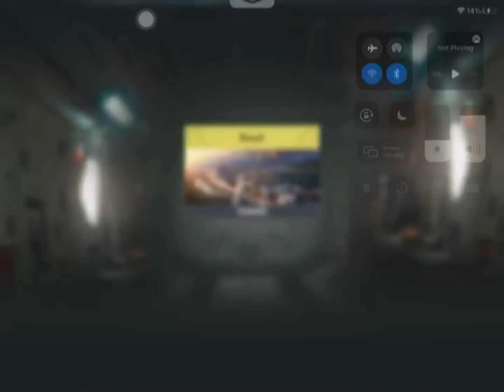Codm With Motion blur|Ranked Match